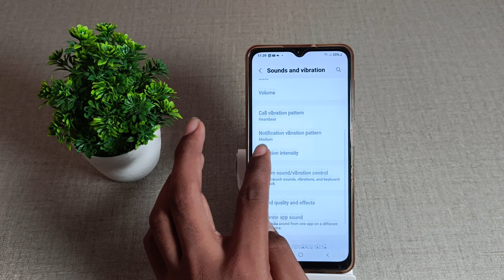How to off call ringtone in Samsung galaxy M 12, sound mobile settings